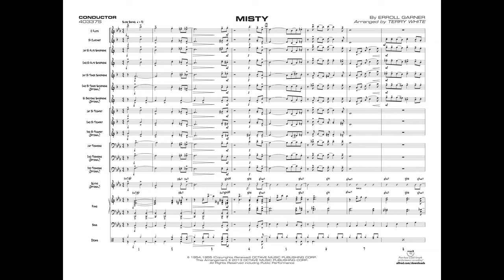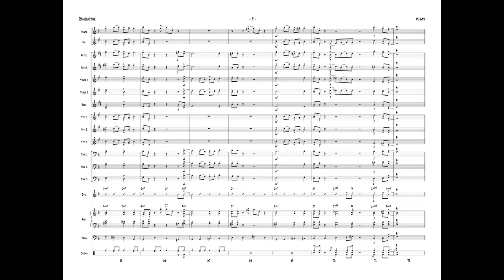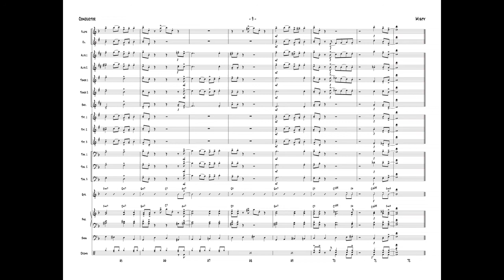Misty, arr. Terry White – Score & Sound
Misty
By Erroll Garner / arr. Terry White
Item: 00-40337
Series: Belwin First Year Charts for Jazz Ensemble
Format: Conductor Score & Parts
Level: 1
Perhaps one of the most well-known standards of all time, this easy but effective chart has a laid-back swing feel. The tempo is 90 BPM with flexible instrumentation. This chart has written solos for alto 1 and trumpet 1. The lead trumpet plays up to written E-flat top space. This title is available in SmartMusic.